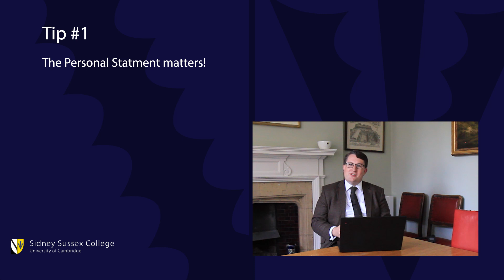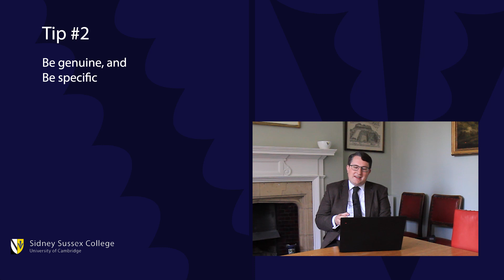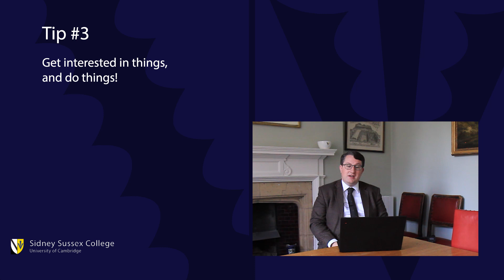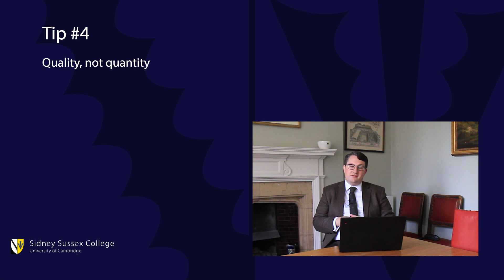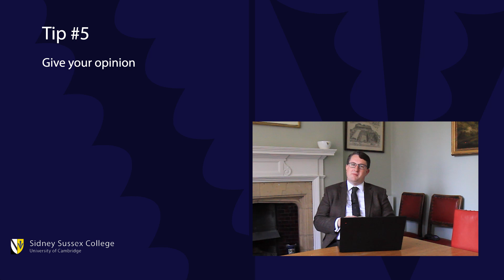Computer Science - Personal Statement advice from Matthew Ireland, Sidney Sussex College. Cambridge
Are applying to study Computer Science at the University of Cambridge? Matthew Ireland, External Director of Studies at Sidney Sussex College provides practical advice on completing your Personal Statement.